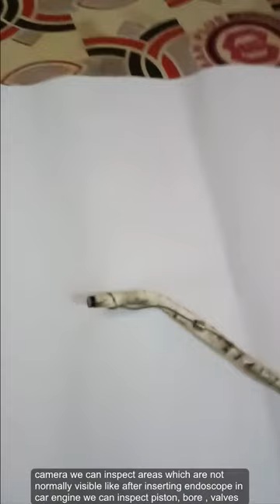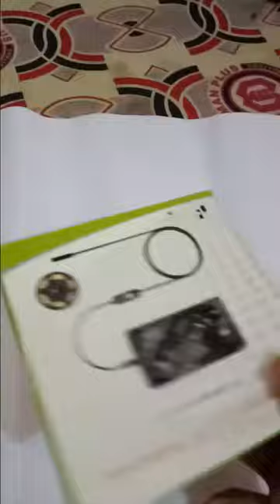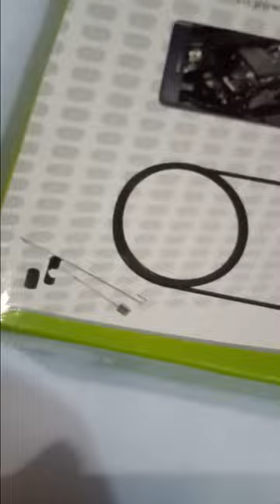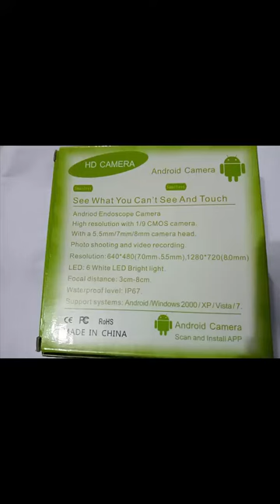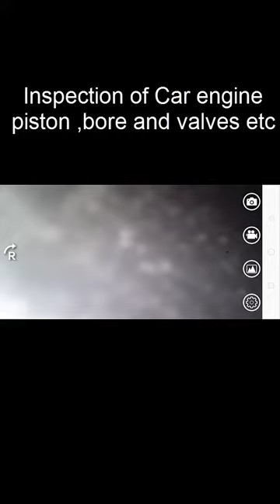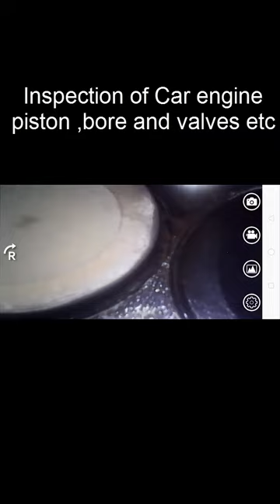04 DFC How to Inspect Inside of Car Engine Using Cheap Endoscope Camera at Home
In this Video we shall modify cheap android / pc endosocope camera to inspect internals of car engine and hard to reach areas. After this modification you can insert this endoscope in spark plug hole and inspect piston , bore, valves, valve seats and get sufficient visual clue.